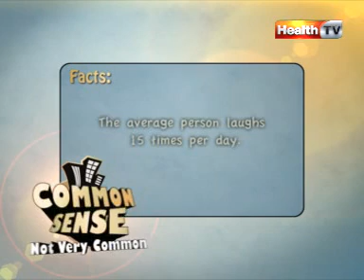Common Sense | Episode# 56 | Part 1 | HTV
HTV - Health Taste Vitality - First and Only Web Portal promoting Health Taste and Vitality